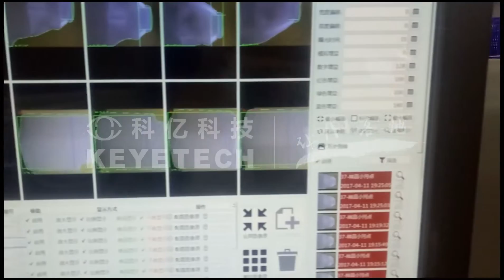Visual Inspection Machine for PET Yogurt Bottles#machine